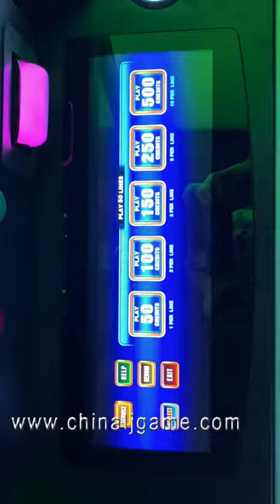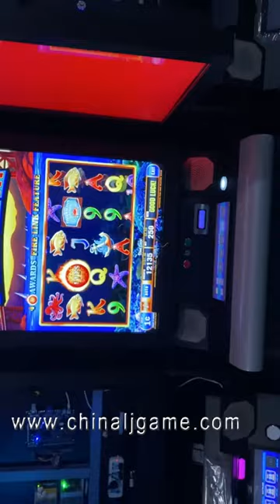55 inch Touch Screen Game Machines Fire Link Buffalo Gold Games machines For Sale